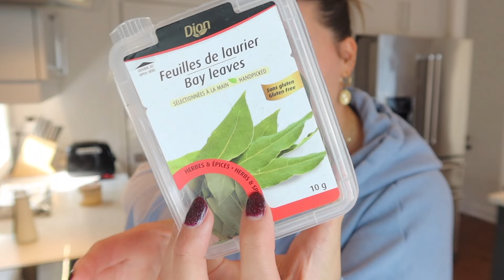weight gain is OKAY // cook with me + big sis pep talk (you are more than a body)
Hi, friends!

If you’re new here, hi! My name is Kailin and I am a 27 year old dog mom from Montreal, Quebec! I love to post vlogs, food content, and tend to focus on ED recovery and intuitive eating!

I want to remind anyone struggling with disordered eating or anyone struggling with their body image to NOT give up. Your body is the least interesting thing about you. Your kindness, heart, intelligence, and thoughts are the reason people love you. It’s time to heal your relationship with food and start loving your body back.

Thank you guys for everything and for helping me reach 13,000 subscribers! Insane!! I love our little YouTube family so much!

You will always be safe here,

Kailin :)